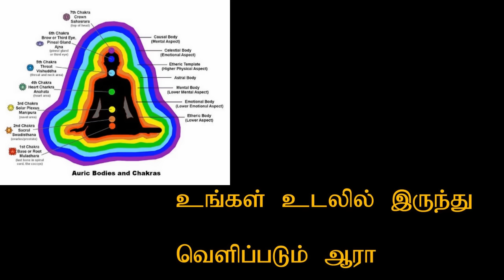உங்கள் உடலில் வெளிப்படும் நிறம் ஆரா | Aura colors